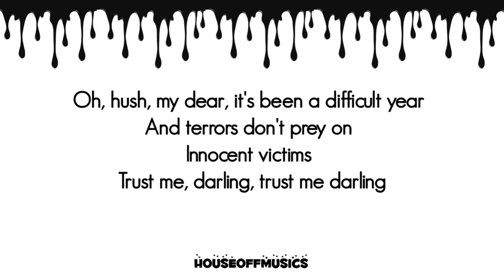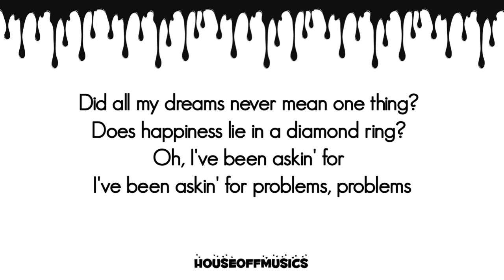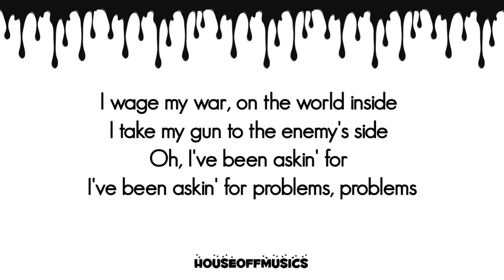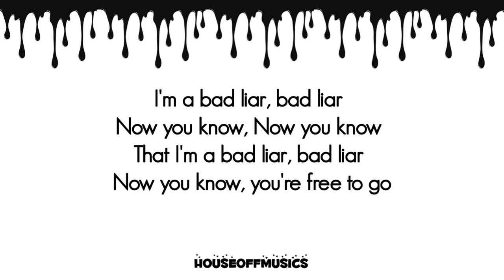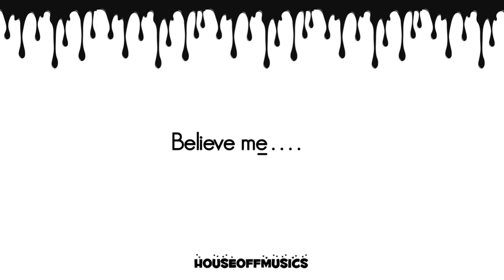Bad Liar - Imagine Dragons (Anna Hamilton Cover Acoustic) | Lyrics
Please Enjoy the Musics..